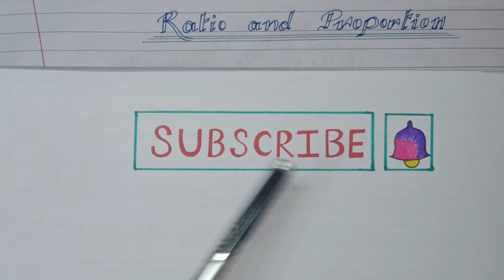Ex-1B Ratio & Proportional Solutions St.Francis School @nbclasses9951 Class7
Press Bell 🔔 Icon to get my upcoming videos
Linear equation is coming soon of class 7
St.Francis school
Essentials ICSE MathematicsBook
Bharti Bhawan